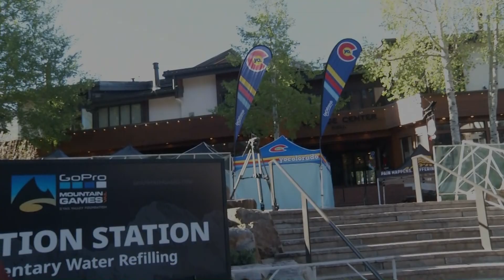Book Report 06.06.19 Good Morning Vail